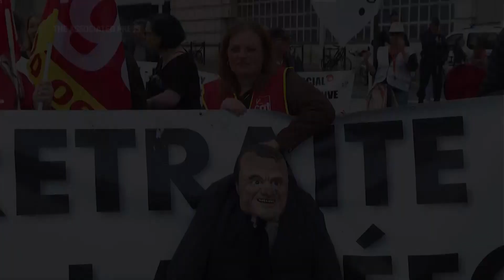France Pension Battle Arrives at Cannes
ASSOCIATED PRESS
Cannes, France, 21 May 2023
1. Various of protesters
STORYLINE: